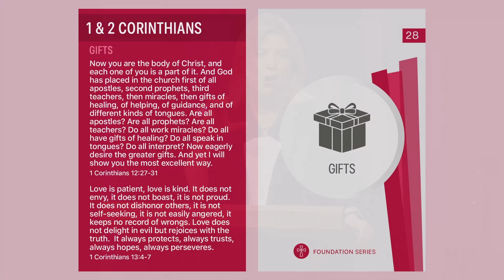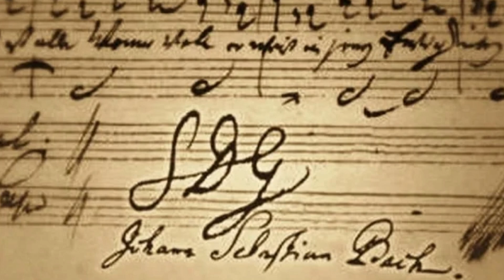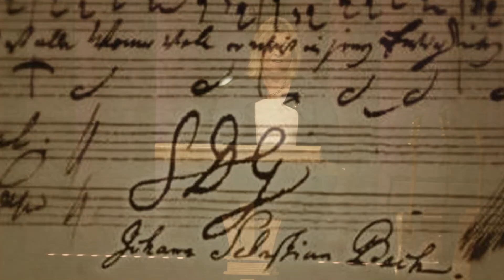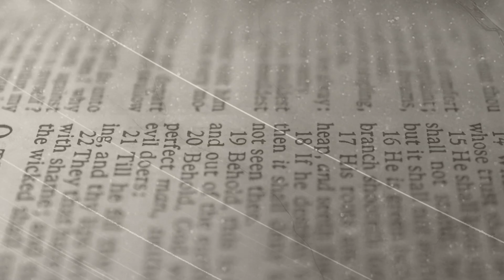1 & 2 Corinthians: Gifts || Foundation (Week 33) || Dr. Marnie Crumpler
We’re so glad you’re joining us for worship today!

About Us
Our Church exists to Invite All to Know the GRACE of Jesus. That commitment shapes how we come together on Sunday morning and scatter throughout the Lehigh Valley during the week.

Give
To support the ministry of GRACE & help us continue to make a difference in the Lehigh Valley

Next Steps
- Looking to take your next step at GRACE? Join us at our NEXT Class to hear the vision of GRACE and explore church membership
- Looking to grow in your faith or get connected to one of our life stage groups?
- Looking for a place to serve? Find an area that you would like to volunteer in & sign up